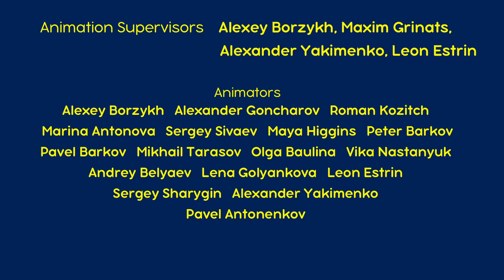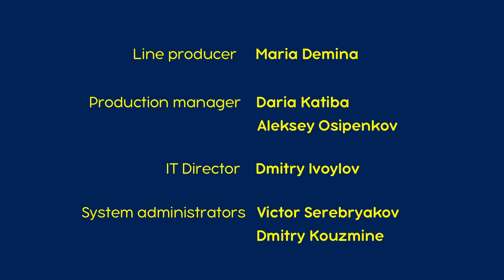माशा एंड द बेयर 👱‍♀️ मुझे फ़ोन करो 📱 (एपिसोड 9)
माशा एंड द बेयर 👱‍♀️ मुझे फ़ोन करो 📱 (एपिसोड 9) Masha and the Bear
यह एक पुरानी कथा का निर्वचन है जिस में एक लड़का “भेड़िए!” चिल्लाकर लोगों से बचाव की प्रार्थना करता रहता था। भालू टीवी पर एक फ़ूटबॉल मैच देखना चाहता है लेकिन सबसे पहले उसे माशा से छुटकारा पाना चाहिए। भालू माशा से जंगल में घूमने को कहता है। माशा की सुरक्षा के लिए भालू उसे एक मोबाइल फ़ोन भी देता है। फिर माशा हर छोटी-मोटी वजह से भालू को फ़ोन करके उसे परेशान करती है। जब माशा को असली ख़तरे का सामना करना पड़ता है तो भालू फ़ोन भी नहीं उठाता...